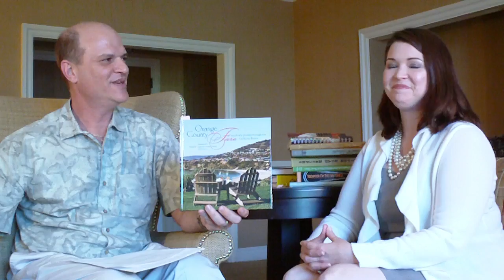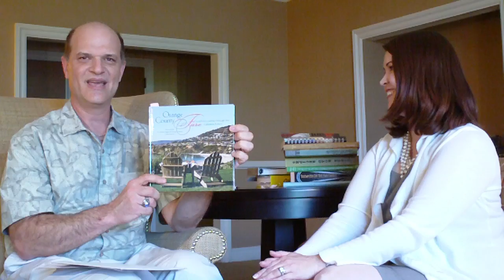Orange County Fare - Cookbooks Live!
New Haven Foodie Stephen Fries takes us on a tour of some of the best restaurants, food establishments and cookbooks in America!  for more information!